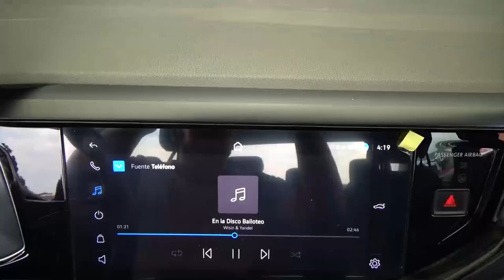Volkswagen / Virtus / 2022 - 27714